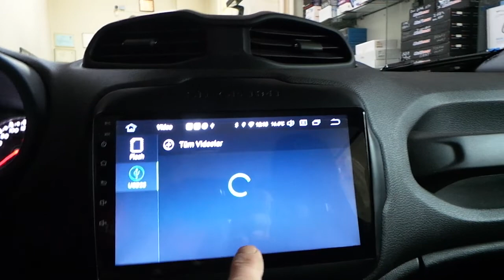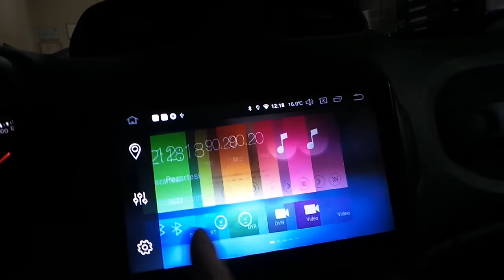Android oem multimedya geri görüş kamerası montajı uygulaması Jeep renegade